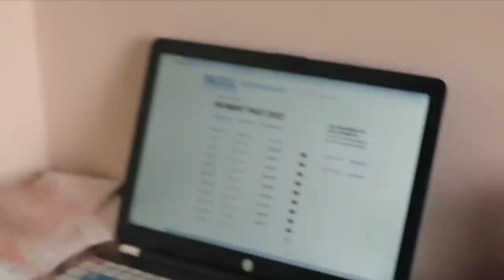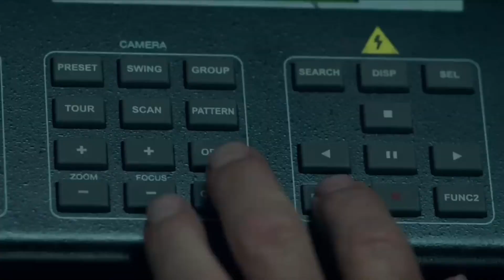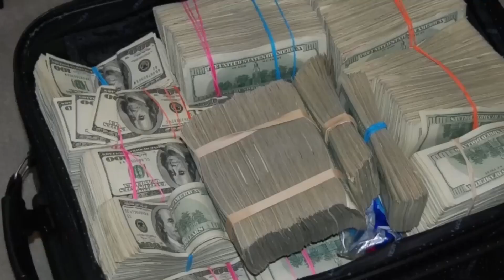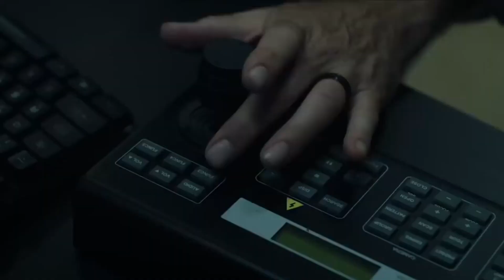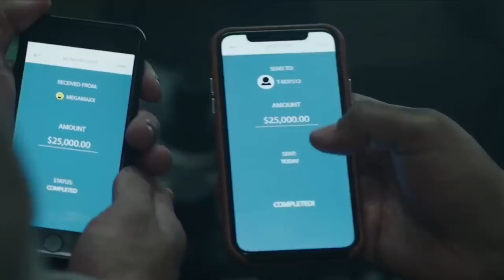Play Dead (2022) Film Explained in Hindi Summarized हिन्दी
The Play Dead (2022) Thriller movie explained in Hindi Urdu. The American horror Thriller film “Play Dead” story summarized with a full ending in हिन्दी explanation.